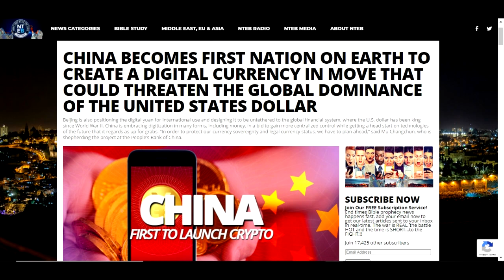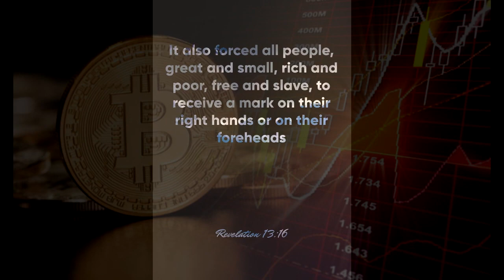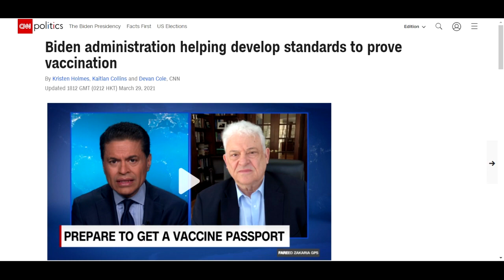Digital Currency and The Mark of the Beast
Digital currency is emerging more and more in many countries around the world.  China has made another step to completely replacing their currency.